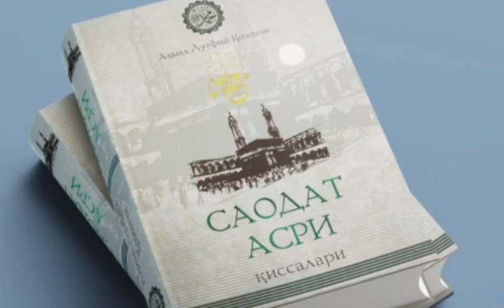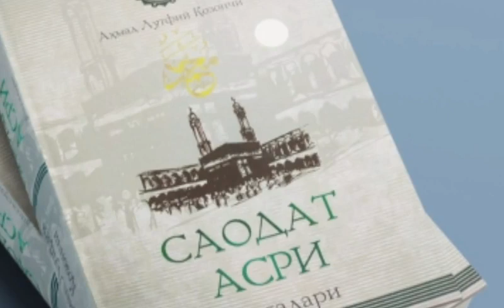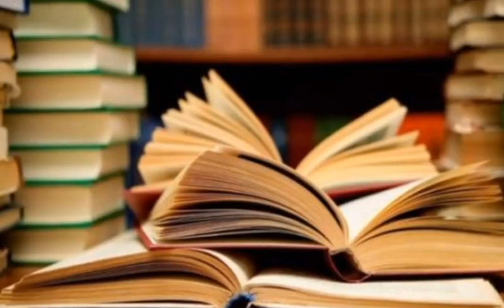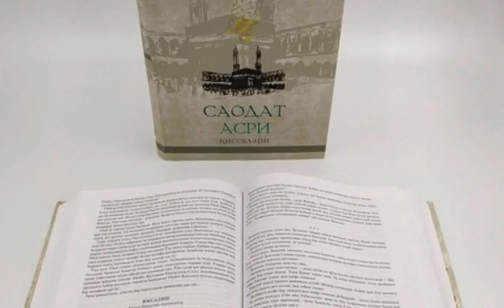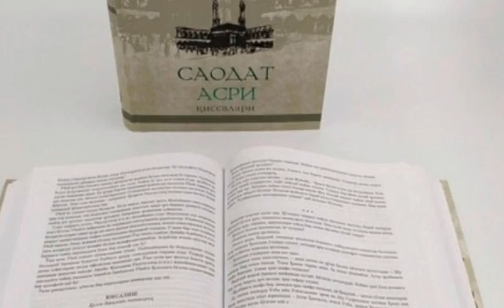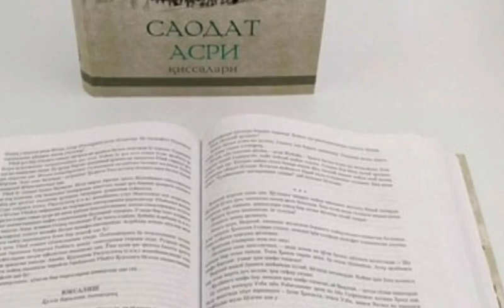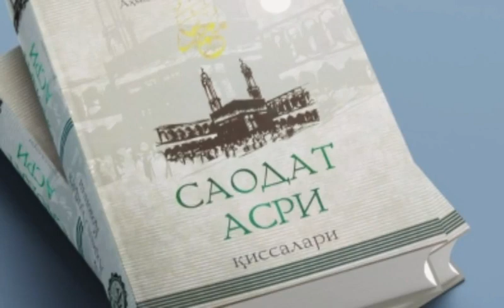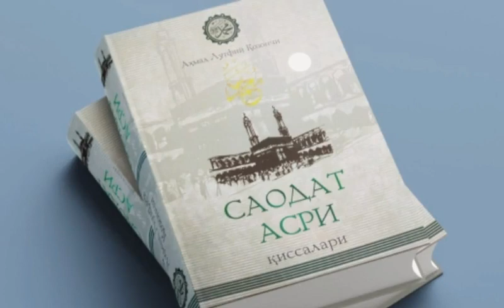Saodat Asri Qissalari, 34 - qism, Ikki qiblali masjid, Badr jangi.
..Assalomu alaykum.